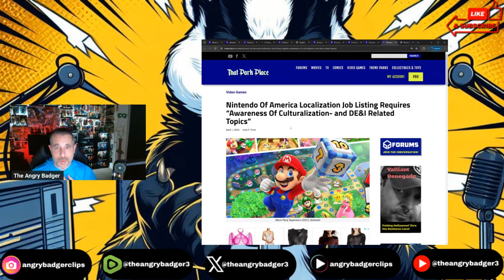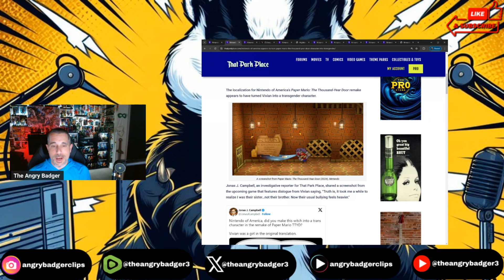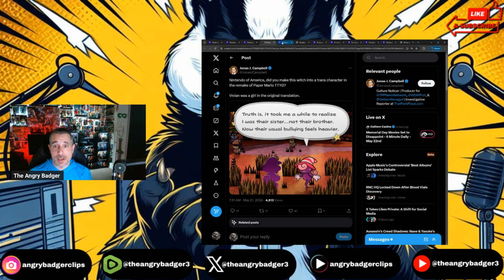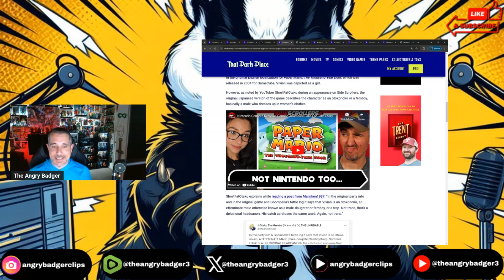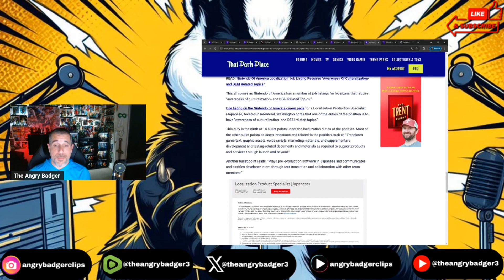NINTENDO Of America DEI DOUBLE DOWN Leads To TRANS Ghosts?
Badger goes over the DEI Double down of Nintendo of America.